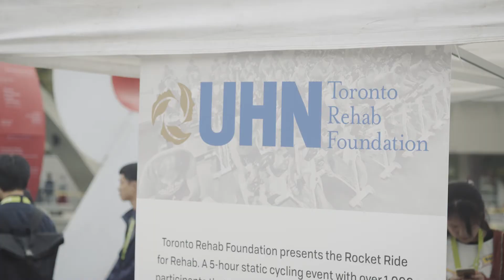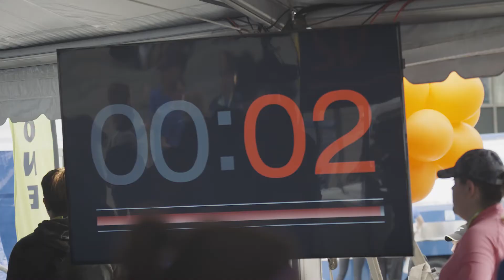Rocket Ride for Rehab October 14, 2017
Raising $300,000, over 300 spin-cycling participants Rocketed us to a Guinness World Record!